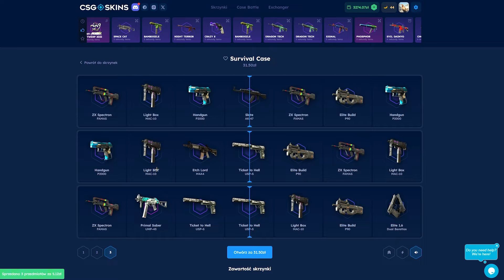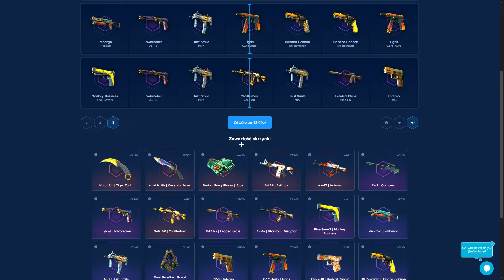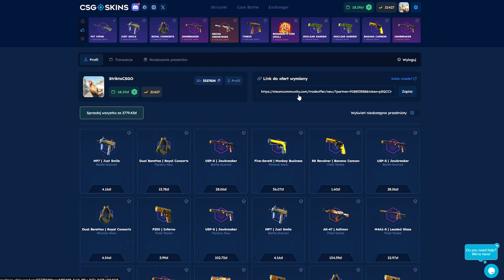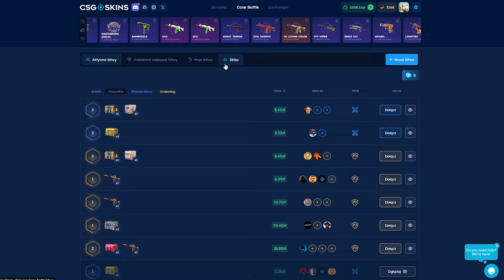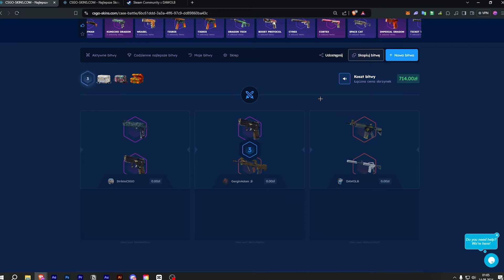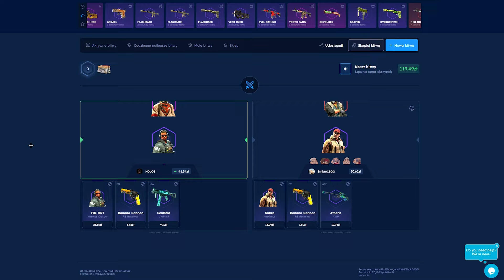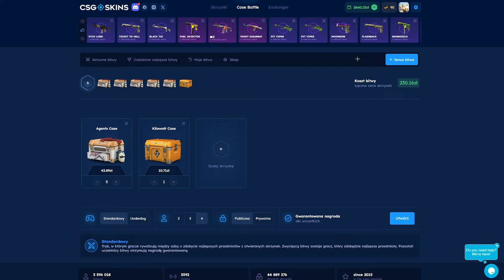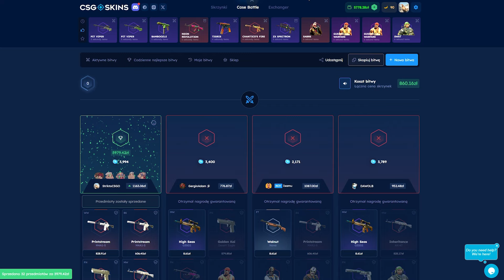MEGA BIG WIN na CSGO-SKINS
SPRAWDŹ CSGO-SKINS.COM
z kodem STRIKTO zgarniasz + 2,10 zł na START oraz 10% BONUSU do doładowania